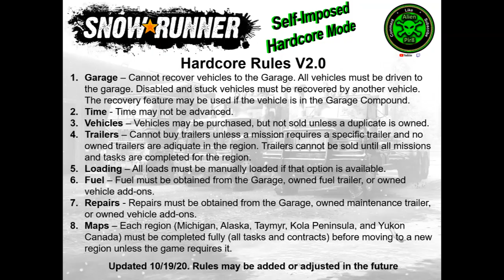SnowRunner Hardcore H120 Going To Big Salmon Peak